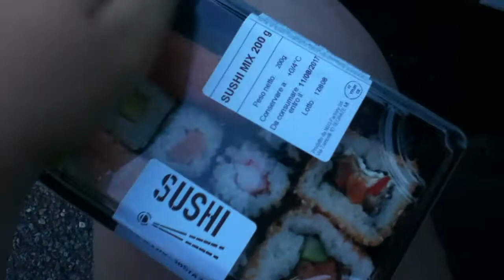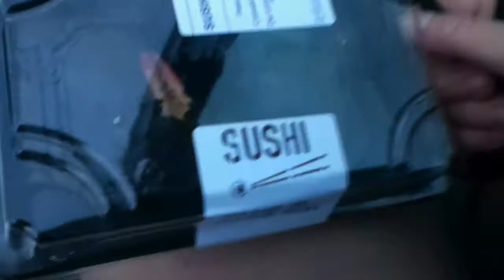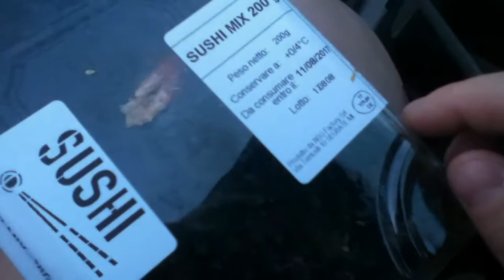IL SUSHI DELLA LIDL!!!!!!!! (eating sound MUKBANG)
ed ecco il sushi della lidl ! spoilerizzo, è molto buono! e costa pochissimo!!! metti un like e condividi! non dimenticare di iscriverti e di attivare la campanella! stay tuned! like & share , don't forghet to subscibe ^_^!